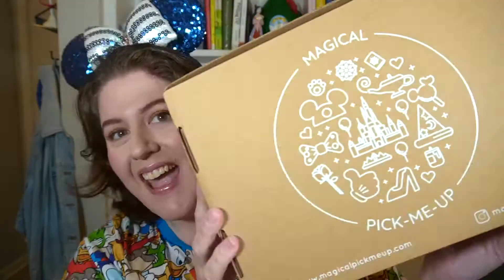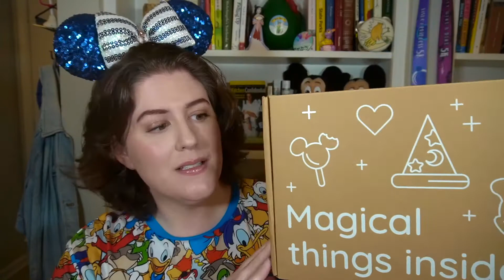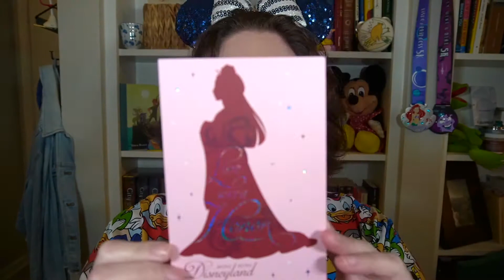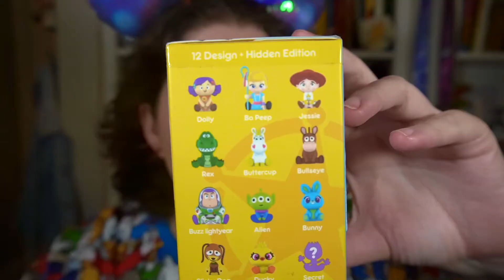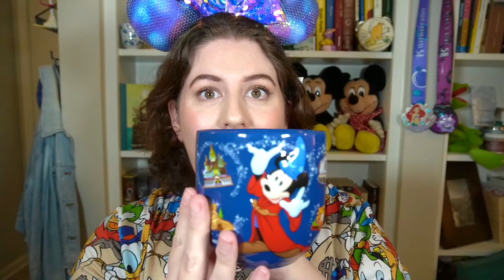NEW! MAGICAL PICK ME UP | Hong Kong Disneyland Subscription | Magical Pick Me Up Unboxing & Review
Let's chat about the newest subscription box on my channel! The Magical Pick-Me-Up subscription box delivers Disney merchandise all the way from Hong Kong Disneyland to your doorstep each month!

This unboxing is an unboxing of the Magical Box. Magical Pick-Me-Up offers two box levels- the Magical Box and the Mini Magical Box.

To find out more info on Magical Pick-Me-Up, visit their

Tech Used:
Camera: Sony a6100

One Little Spark at Life is all about bring a little joy into your life.